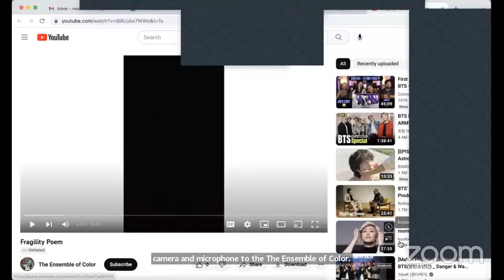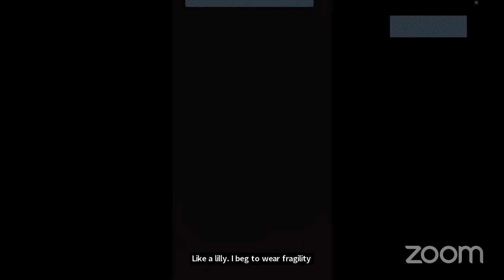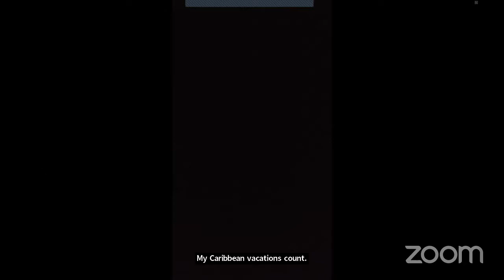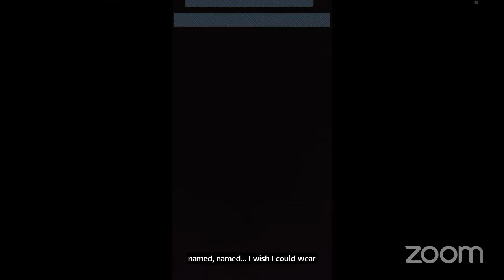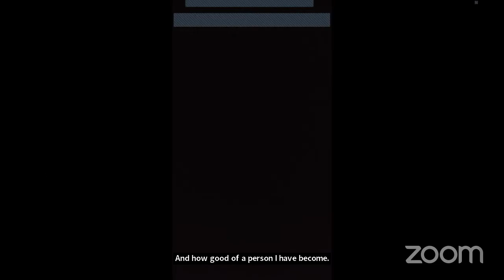Performance Q+A Theater Ensemble of Color, ME with NEFA on Wednesday 9 November 2022